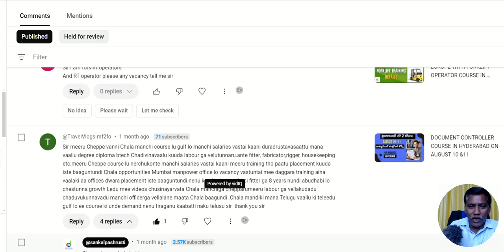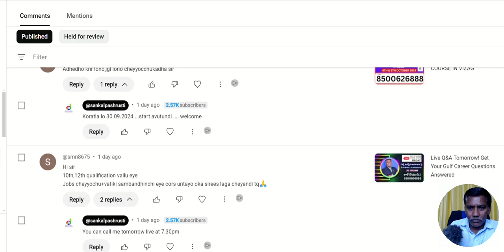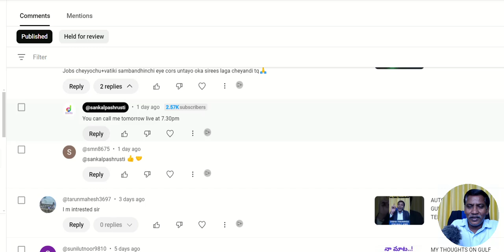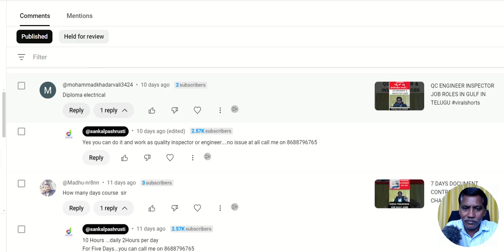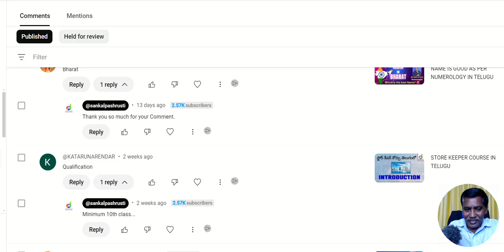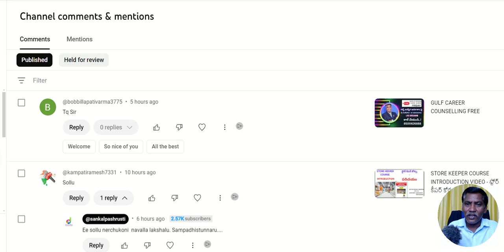THANKS FOR YOUR COMMENTS & MY REACTION...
STORE KEEPER
TIME KEEPER
DOCUMENT CONTROLLER
HRA ASSISTANT
PURCHASING OFFICER
CAMP BOSS
WAREHOUSE EXPERT